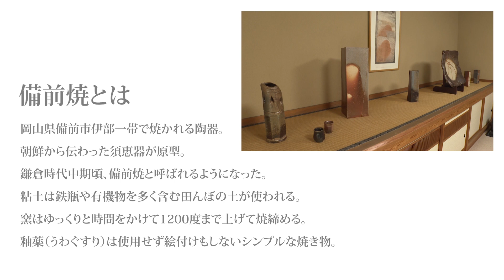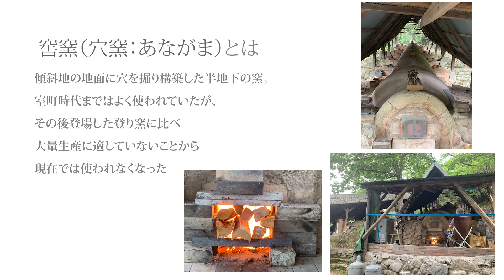【Youtube限定公開】人間国宝 伊勢崎先生 独占インタビュー（特別編）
重要無形文化財 保持者 備前焼（人間国宝）の伊勢﨑 淳先生に備前焼の特徴や「未来へのことば」を語っていただきました。
‹せかほこ ちゃんねる限定公開›